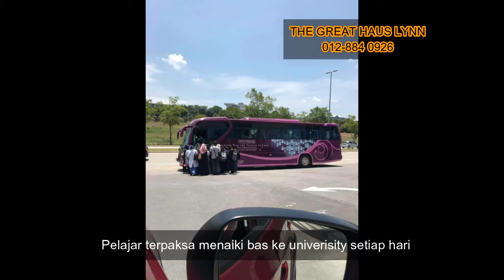Kondo tepi Universiti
the best investment project in 2021